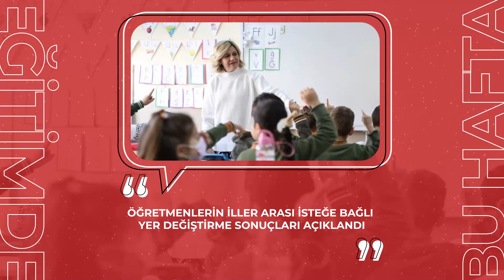EĞİTİMDE BU HAFTA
29 TEMMUZ – 5 AĞUSTOS 2023

✅ BAKAN TEKİN, YÜKSEK ASKERÎ ŞÛRA TOPLANTISI’NA KATILDI

✅ BAKAN TEKİN, DEPREM KOORDİNASYON TOPLANTISI’NA KATILDI

✅ LGS KAPSAMINDA YERLEŞTİRMEYE ESAS 1. NAKİL SONUÇLARI AÇIKLANDI

✅ KKTC, MOLDOVA, VENEZUELA, KIRGIZİSTAN VE GAMBİYA BÜYÜKELÇİLERİNDEN BAKAN TEKİN’E ZİYARET

✅ BAKAN TEKİN’LE “ÖĞRETMENLER ODASI” BULUŞMALARI DEVAM EDİYOR

✅ BAKAN TEKİN'DEN SABANCI OLGUNLAŞMA ENSTİTÜSÜNE ZİYARET

✅ 108. DÖNEM KAYMAKAM ADAYLARIYLA BİR ARAYA GELEN BAKAN TEKİN’DEN TECRÜBE PAYLAŞIMI

✅ LİSEYE BAŞLAYACAK ÖĞRENCİLERE "LİSEYE HOŞ GELDİN" KİTAPLARI HAZIRLANDI

✅ ÖĞRETMENLERİN İLLER ARASI İSTEĞE BAĞLI YER DEĞİŞTİRME SONUÇLARI AÇIKLANDI